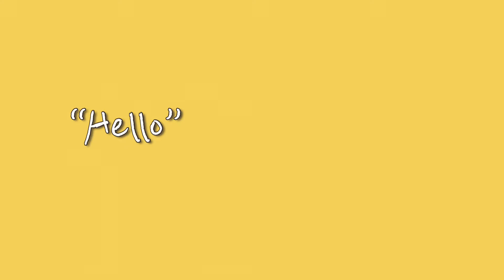포니비즈로 꽃 팔찌 만들기 🌸Easy &Simple Flower Bracelet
어릴때 엄마 손잡고 시장에 가면,
늘... 오색 구슬 목걸이가 걸린 문방구 앞에서 엄마 얼굴과 목걸이를 번갈아 봤던 기억이 나네요.
오늘은...
그 때 그 느낌 비슷한 오색찬란한 꽃 팔찌를 만들어 봅니다.

준비물
고무줄 85cm
ㅡ제가 사용한 고무줄 굵기는 1.5mm정도에요.

포니비즈 전체 63개
ㅡ9가지 색의 구슬이 각 6개씩 필요하고요.
꽃 술 부분의 노란색 구슬만 9개가 필요합니다.

영상은 아이들이 봐도 쉽게 따라할 수 있도록 만들어 보았습니다.
하지만 어려운 부분이 있다면, 댓글이나 메일로 질문 주세요.

귀한 시간,
함께 해주셔서 고맙습니당 🥰

-🟡MEJUKONG🟡-